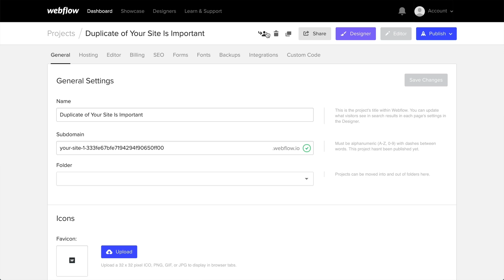Transferring a project out of your team dashboard — Webflow tutorial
In this video, we cover transferring a Webflow project from a team dashboard to a user or a team.